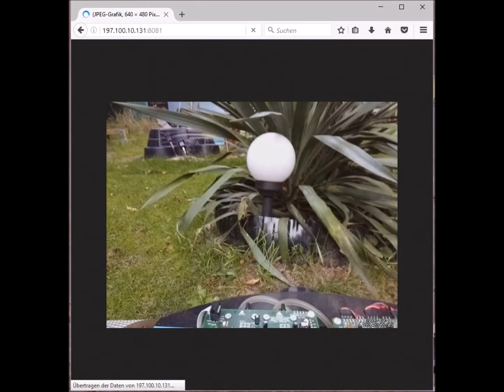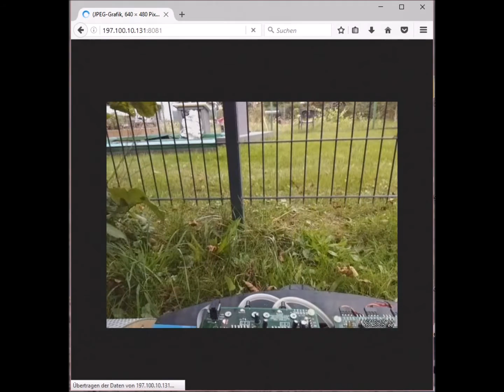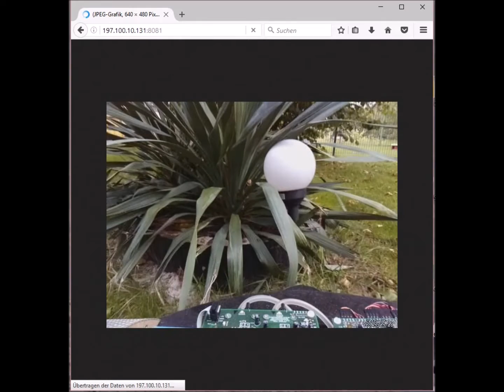ArduMower CAM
ArduMower Kamera über den Raspberry PI 2 mit TP-LINK ACP als Client